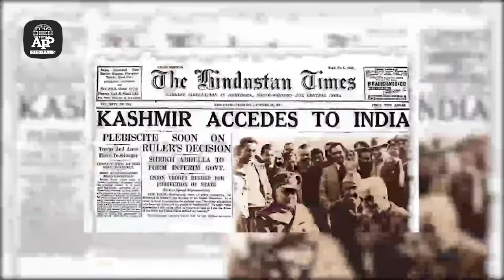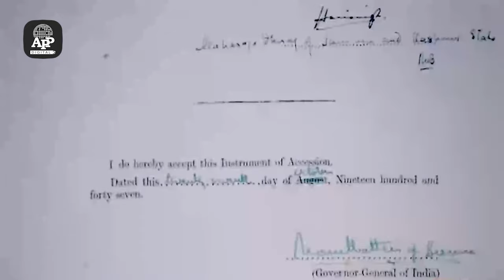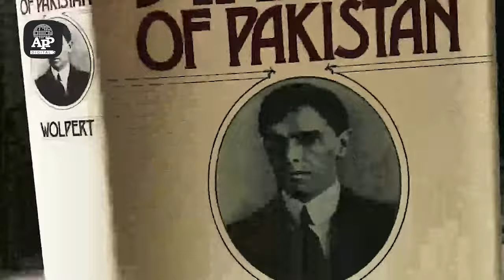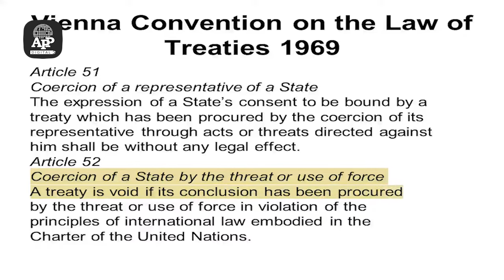A Documentary on 27 October 1947 Kashmir Black Day